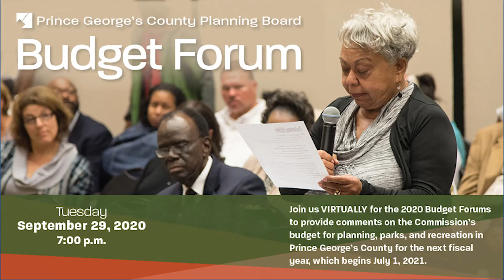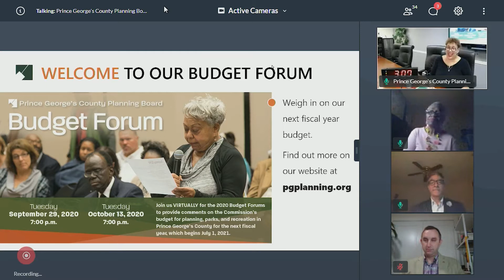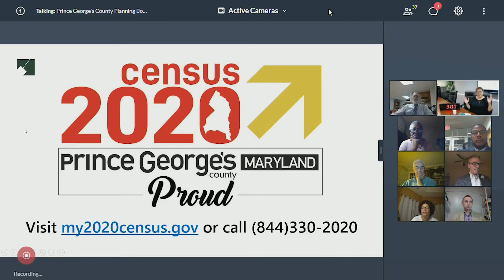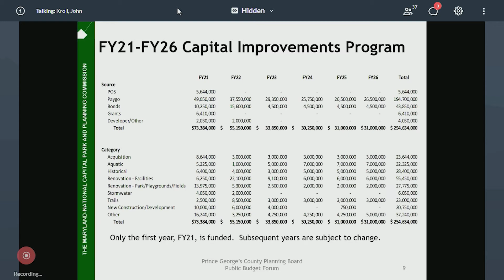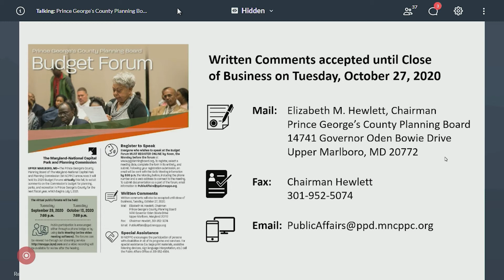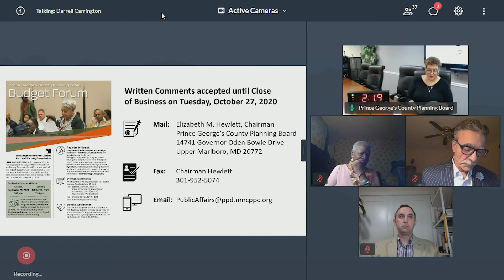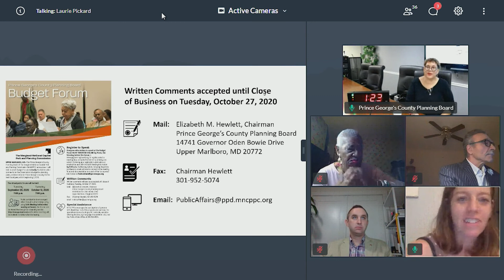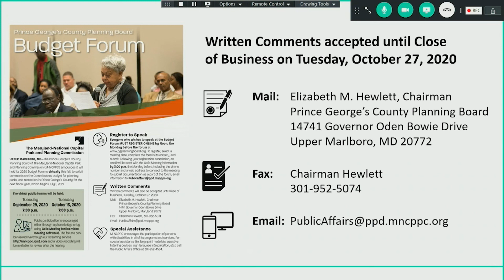2020 M-NCPPC Prince George's County Budget Forum - Sep 29, 2020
The Commission presents the proposed budget for FY 2021 and citizens provide comments virtually on the budget for planning, parks and recreation in Prince George's County for the next fiscal year, which begins July 1, 2021

For further information about Prince George's County Planning Department please